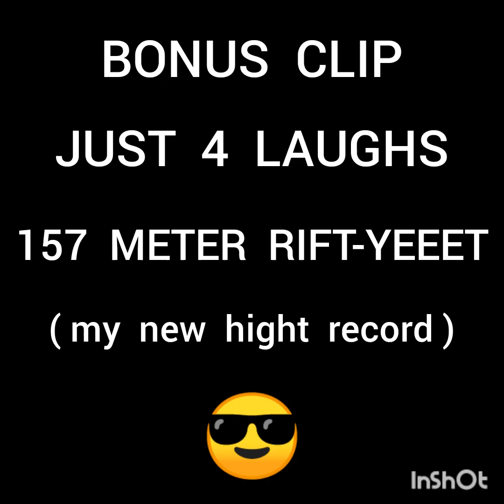AFTER A NIGHT OFF,, I COME BACK WRECKING SQUADS,, 15/9/23